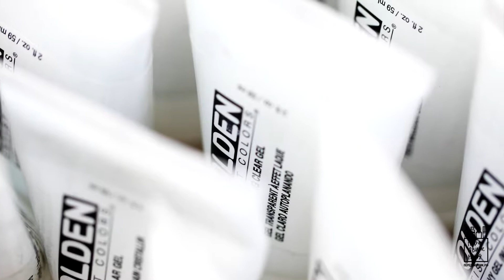Мария Агаркова о мягком глянцевом геле GOLDEN SOFT GEL GLOSS